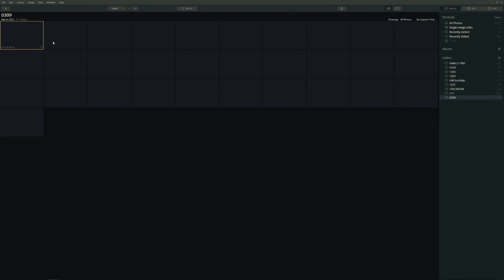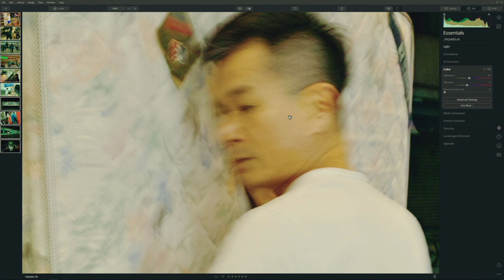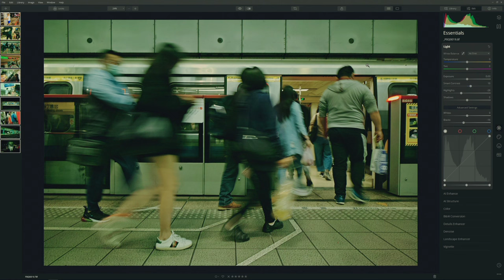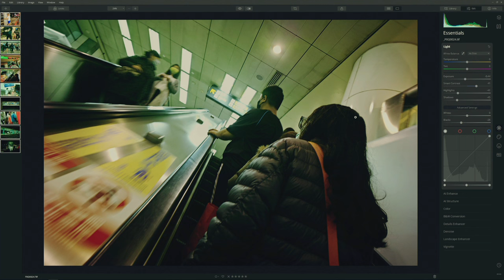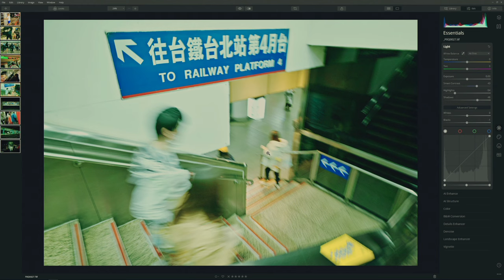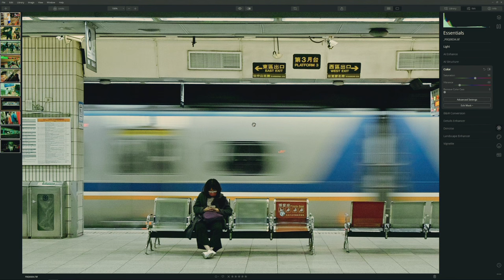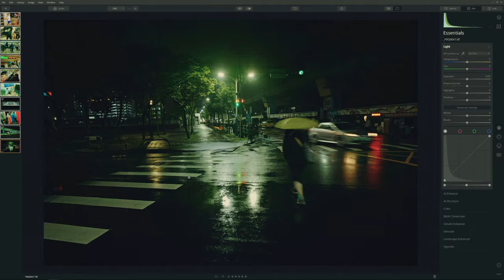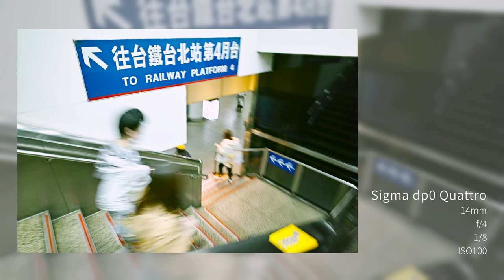攝影日#7 街拍 台北捷運 台鐵 SIGMA dp0 Quattro 拍攝過程 慢快門 攝影構圖 感光元件技術 超強解像力 銳利的影像 photo pro TIFF檔案輸出 調色後製 Luminar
sigma dp0 quattro 街拍